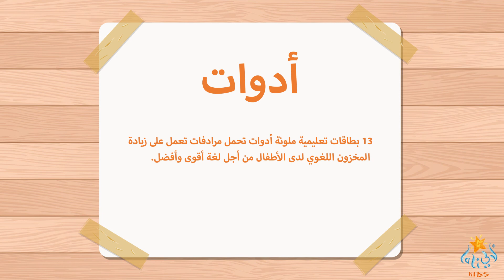أدوات | Arabic Flash Cards | Tools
Tools flashcards to improve your kids Arabic language skills.